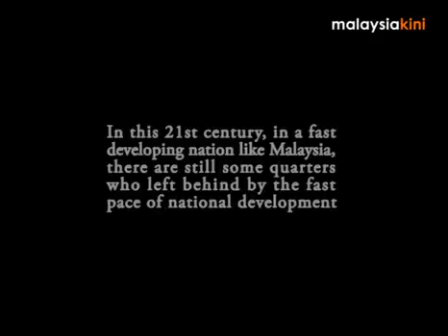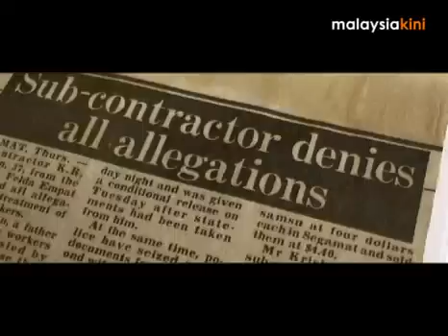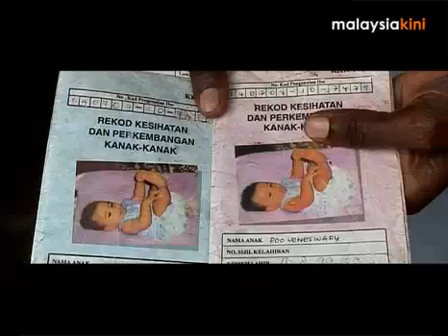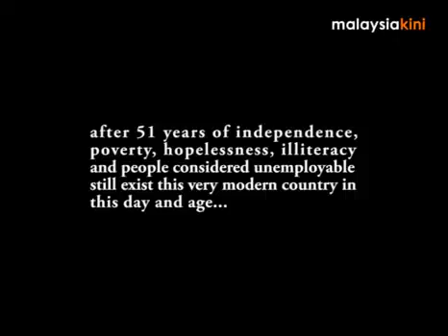The plight of invisible Malaysians by Indrani Kopal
The plight of the Indian community, especially the plantation workers in Malaysia - their condition has largely remained unchanged since independence in 1957.